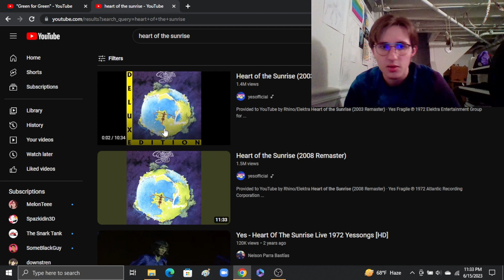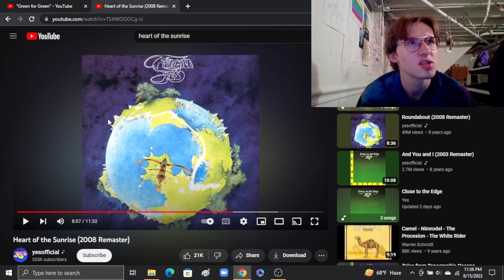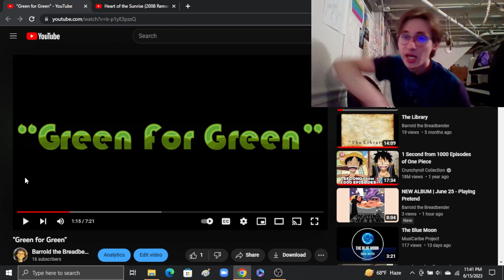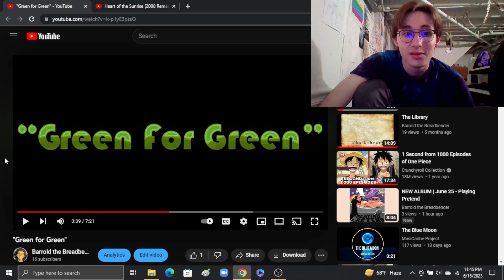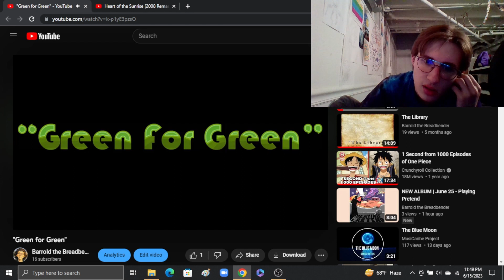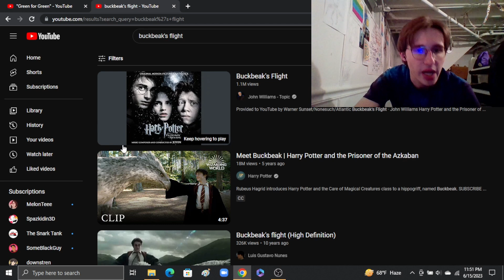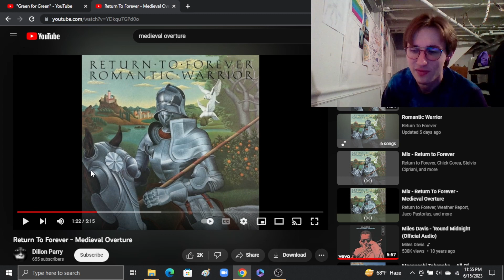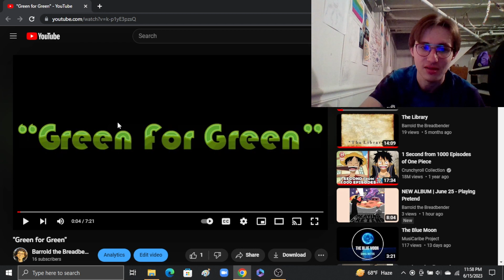"Green for Green" Commentary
In March of 2020, shortly after the beginning of the global lockdown, I took advantage of my freedom away from school to create this song "Green for Green." I wanted to make a video talking about the creative process behind it, as well as the various factors that inspired it. I hope y'all enjoy!